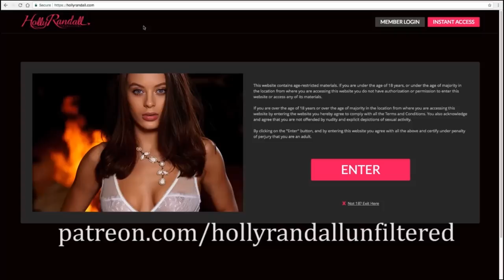Jenna Haze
Jenna Haze is a legend in the adult industry, so much so that even though she retired years ago, her fans are still obsessive about her and we've had numerous requests to have her on the show. And we are so glad we did! Jenna is now pursuing a degree in psychology, and has recently completed a Ted X Talk on the adult industry. In this episode Jenna talks about her award-winning career as both a performer and a director, and why she eventually left porn. Savvy, smart, and surprisingly relatable, Jenna proves why she was so popular with her fans, and why her legacy continues to this day.